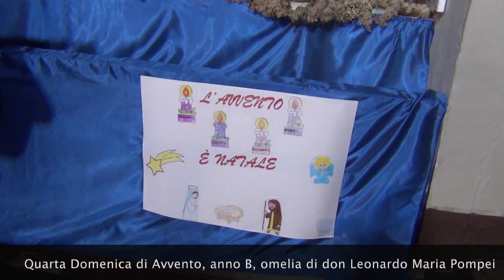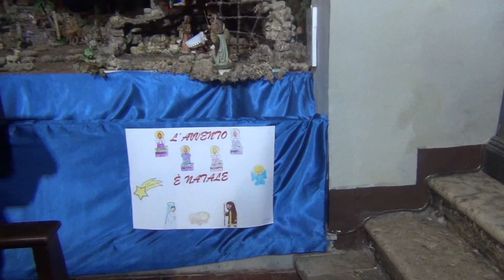La Domenica della lieta novella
La quarta domenica di Avvento che ci fa contemplare il mistero dell'incarnazione del Verbo nel seno verginale di Maria, annuncia la grande notizia dell'amore infinito di Dio per l'uomo, fino a farsi uno di noi, attestando l'importanza unica e suprema, ai suoi occhi, di ogni essere umano, da Lui tanto amato. La genesi del male si trova sempre nella privazione di amore ricevuto. Omelia IV Domenica di Avvento anno B, Domenica 20 Dicembre 2020, S. Messa festiva